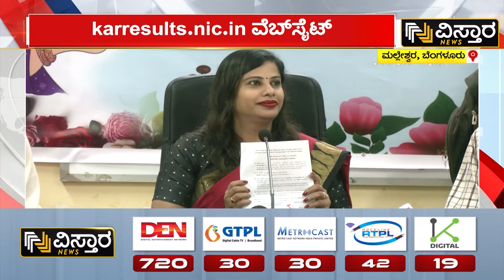SSLC Result Announced | Madhu Bangarappa | ಈ ಬಾರಿಯ ರಿಸಲ್ಟ್‌ನಲ್ಲೂ ಬಾಲಕಿಯರದ್ದೇ ಮೇಲುಗೈ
SSLC Result Announced | Madhu Bangarappa | ಈ ಬಾರಿಯ ರಿಸಲ್ಟ್‌ನಲ್ಲೂ ಬಾಲಕಿಯರದ್ದೇ ಮೇಲುಗೈ | Vistara News